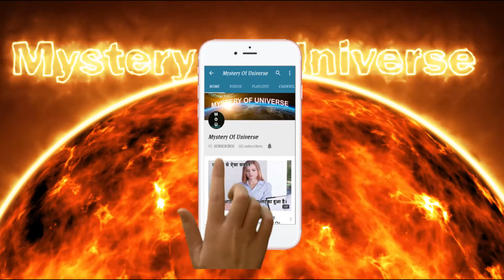Chitrangda Singh| I Don't Blame Nawazuddin For Not Taking A Stand|MeToo Movement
◆Title - Chitrangda Singh| I Don't Blame Nawazuddin For Not Taking A Stand|MeToo Movement
चित्रांगदा सिंह ने दिया मीटू अभियान पर बड़ा बयान

●Topic Description:Chitrangda Singh looks ethereal as she celebrates durga puja.Chitrangda Singh on legal actions on allegations made by her in metoo movement.we need to handle metoo movement with lots of responsibility & honesty says chitranga singh.I Don't Blame Nawazuddin For Not Taking A Stand: Chitrangada SinghSubscribe Our Channel For More Videos

Welcome To News Around Hindi News (हिंदी न्यूज़ यूट्यूब चैनल)YouTube Channel. News Around is the best for Political News, Bollywood News & Gossip, Entertainment News Hindi Channel. Get all latest buzz, biggest moments,Viral videos,hottest trends,about politician,celebrity,fashion and lifestyle.
आपका स्वागत है News Around (न्यूज़ अराउण्ड)हिंदी न्यूज़ यूट्यूब चैनल पर| इस चैनल का उद्येश्य आपको पाॅलिटिक्स समाचार,बाॅलीवुड ,फिल्म , फैशन, मनोरंजन की दुनिया,खाना खजाना, ज्ञान, विज्ञान, रहस्यमयी, समसामयिक घटनाओं और इतिहास के तथ्यों से रूबरू करवाना है।